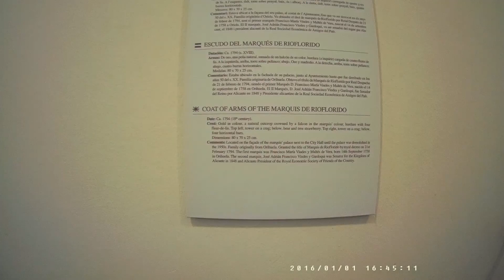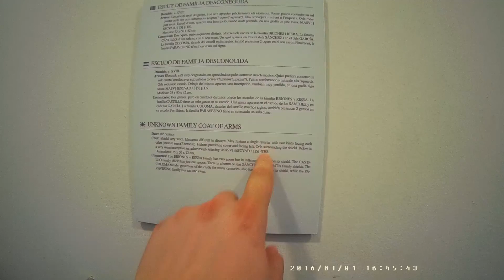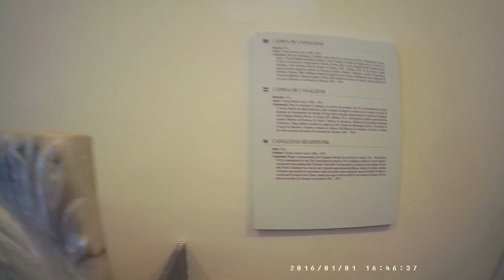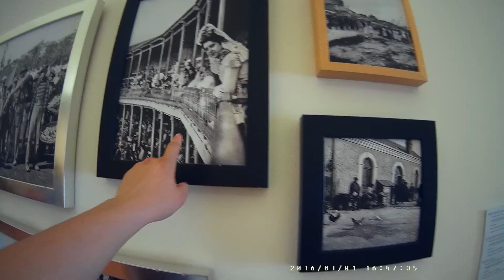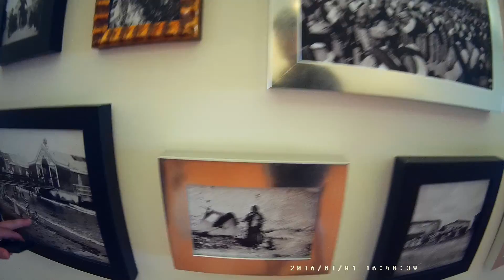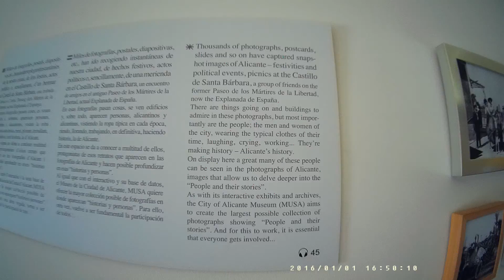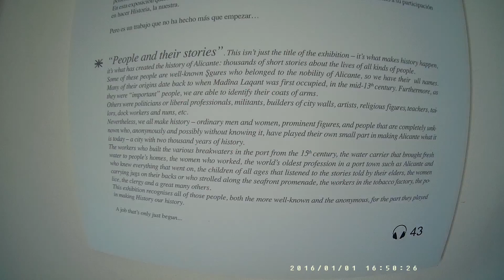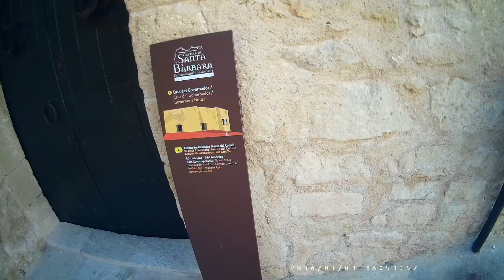27 June 2019(32)